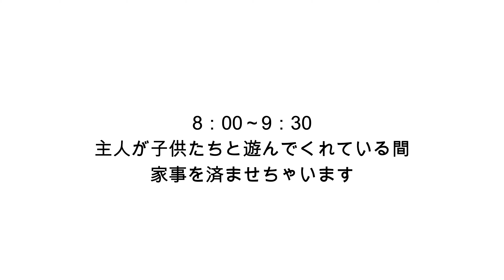【新生児の1日】生後一週間の我が子の1日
今回の動画は新生児の1日です！
生活のリズムも出来てなくてあまり動画を回せなかったのでざっくりとしてしまいました🤣
今度また詳しくやろうかなあ、、、

質問等はコメント欄からお待ちしております💓